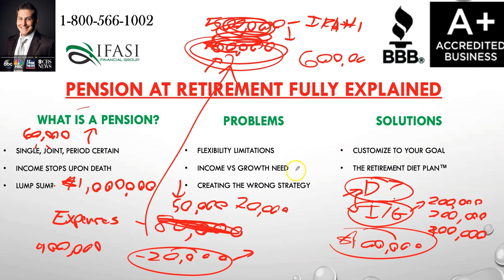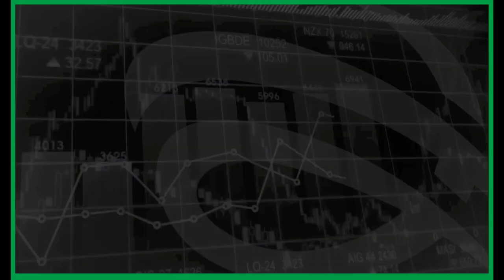Pension at Retirement - Pension at Retirement Fully Explained!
What are pensions at retirement – What is a pension at retirement? 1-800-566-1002 . What is the best type of pension at retirement and learn how you can avoid the most common mistakes that individuals have made when looking to set up their pension at retirement.

Pension at Retirement
According to the 2nd edition of the Encyclopedia of Business, "the term pension plan is now utilized to define a variety of retirement programs that firms establish as a benefit for their employees-including 401( k), profit-sharing, simplified employee pension (SEP) and Keogh plans. In the past, nonetheless, pension at retirement plans were set apart from other sorts of retirement plans in that employers were committed to providing a certain monetary degree of advantages to employees upon retirement."

As an employee, you have some claim and rights as to the sort of pension plans you as well as your employer will certainly purchase. Every information of your arrangement is led by the employer's policies as well as procedures.

Standard pension at retirement plans typically describe an option of annuities as well as life insurance policies which can be whole life or global life. Many insurer have actually come up with variations of these two basic types to inject some cutting-edge functions to edge out their competitors such as cost effective premiums, disability, pre-termination, very early withdrawals and money loans provisions.

Some people have independent pension at retirement plans such as Keogh plans for small business proprietors and also independent contractors. Also employees are still getting supplementary personal pension plans as a back-up for their retired life financial savings. An individual pension for retired life typically entails investing in one or more types of life insurance or annuities. The quantity you pay is spent and gains dividends or rate of interest. You ought to know the tax benefits you obtain under this program. Your investment will certainly remain to expand and also worsen as well as whatever is the agreed terms and conditions are stipulated in the plan or financial investment document released to you.
It allows you to begin receiving your revenue annuity after payment of costs. You can get this strategy at the minimum age of 45 as well as the maximum age of 80. You can pick an one-time lump sum policy with 5 payout choices and modes. The annuity quantity will be based upon the appropriate rate at time of acquisition which is ensured forever.

Whether you are used or self employed, there are a range of pension at retirement plans available to you. The earlier you plan the type of retirement service strategy to maintain your lifestyle in your golden years, the far better for you and also your loved ones. When you start payments at a very early age, you can rest assured that if you handle your retirement investment well, it will grow and be sufficient when your reach retirement age. With the rise in rising cost of living, longer lifespan, bigger health care budget plan and also the wish for financial self-reliance, you will require to determine specifically as well as precisely how much you will need to live joyfully as well as pleasantly!

pension at retirement annuities
pension at retirement income
pension at retirement explained
pension at retirement reviews
pension at retirement review
What is the best fixed indexed pension at retirement vs the top immediate income pension at retirement